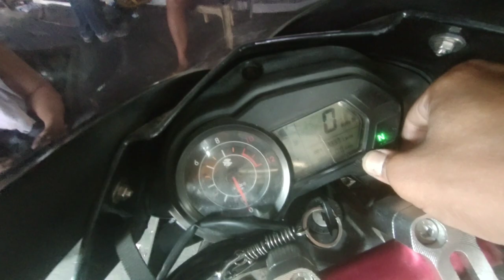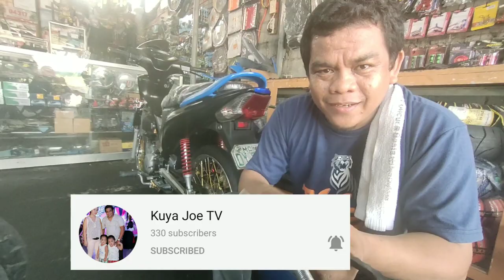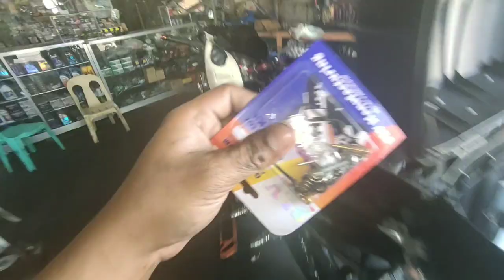HOW TO TUNE-UP MOTORCYCLE | FREE TUTORIAL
MOTOVLOG BEST TUNE AND BEST OIL
FOR MOTORCYCLE